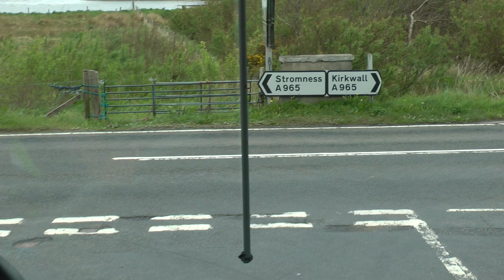driver view bus ride on Orkney on A964 west from Scapa Roundabout to the A965 on 5/18/23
This is a driver's view of the A964 west through the countryside on the main island of the Orkney Archipelago, Mainland, from the Scapa Roundabout in Kirkwall to the T-intersection with the A965 on 5/18/23. As you might expect, not many cars or people but lovely countryside. Orkney is part of Scotland and thus part of the U.K, and Kirkwall is the capital of Orkney.